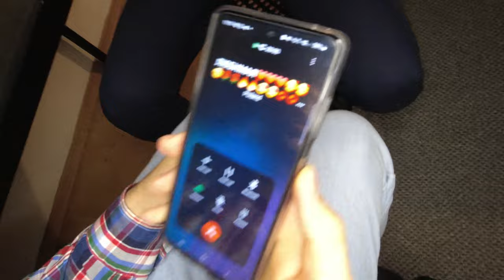Загадочное дело о краже Брумиков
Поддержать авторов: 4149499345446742